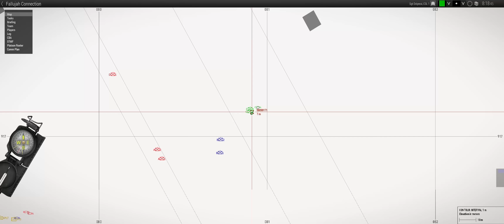Bird Flew — ShackTac Arma 3